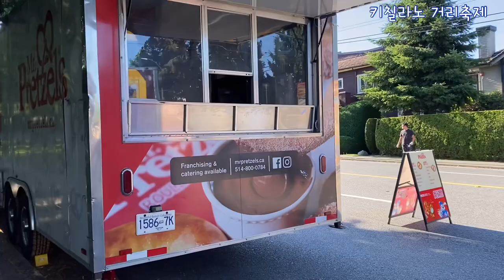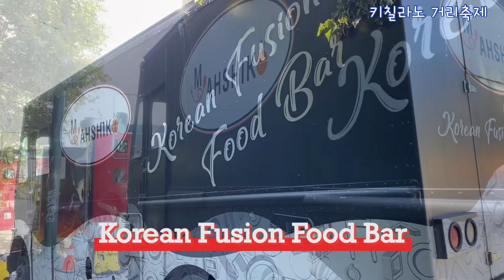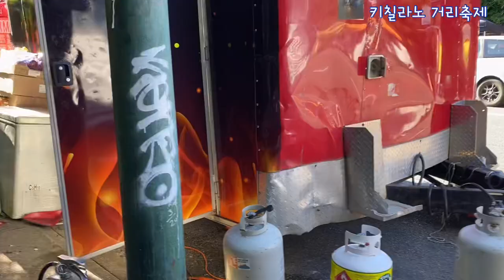밴쿠버웨스트 4번가 아침 걷기. 축제 준비로 활기차고 바쁜 모습. Morning walk along Vancouver West 4th Avenue.